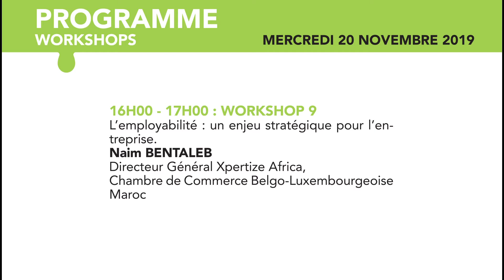Workshop 9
L’employabilité : un enjeu stratégique pour l’entreprise.